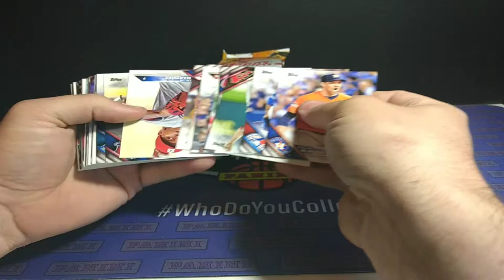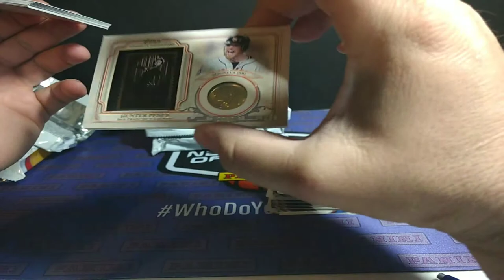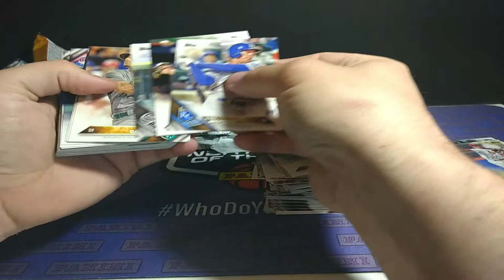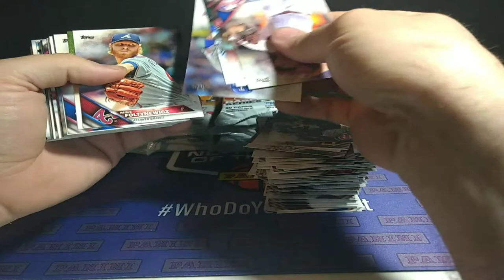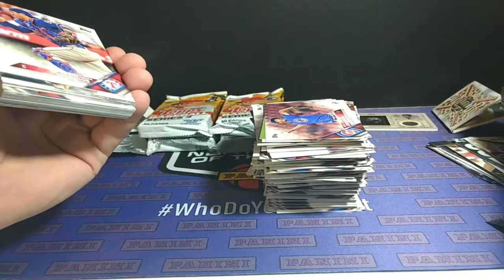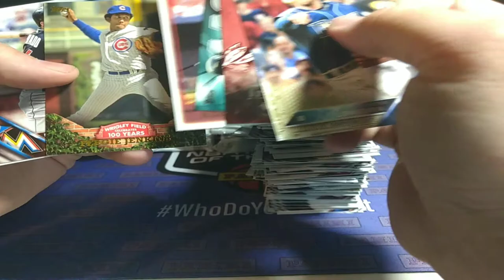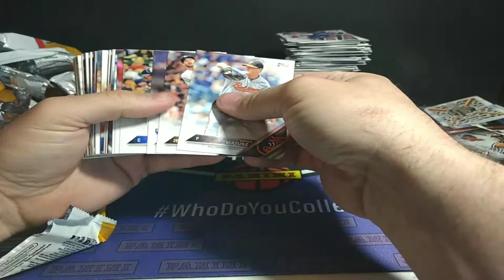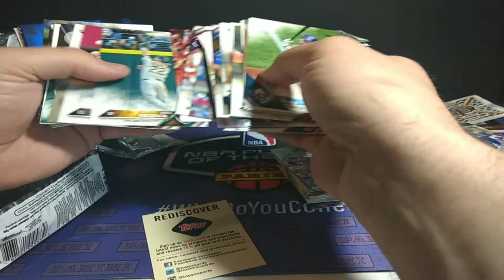2016 Topps series 2 jumbo box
2016 Topps jumbo